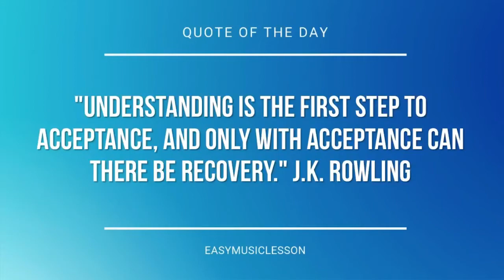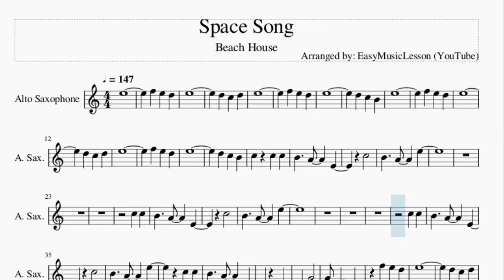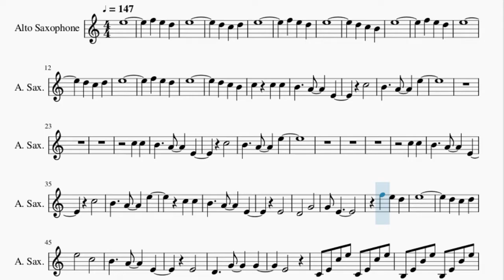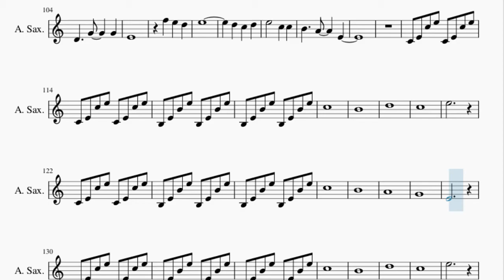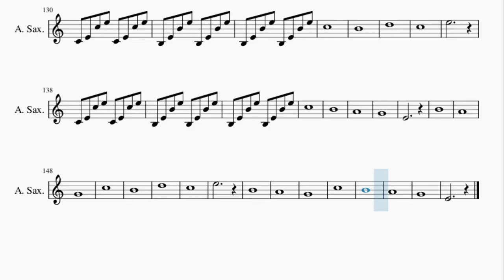Alto Sax Sheet Music: How to play Space Song by Beach House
Here is a sheet music/tab video on the song Space Song by Beach House on the alto sax. A alto sax sheet music arrangement which is transposed to notes that are easily played by alto sax, for the song Space Song by Beach House.

EasyMusicLesson teaches you to play the your favorite instrument, through well-arranged sheet music so that you too can learn how to play Space Song by Beach House on the alto sax as fast as you can. A alto sax sheet music with backing tracks to help your play the song better.

Chords of Saxophone arrangement:
D# Maj   C Min   F Min   A# Maj   D# Maj   C Min   F Min   A# Maj
D# Maj   G Min   C Min   G Min   F Min   G# Maj   D# Maj   G Min
C Min   G Min   F Min   G# Maj   D# Maj   C Min   F Min   A# Maj
D# Maj   C Min   F Min   A# Maj   D# Maj   G Min   C Min   G Min
F Min   G# Maj   D# Maj   G Min   C Min   G Min   F Min   G# Maj
C Min   G Min   F Min   G# Maj   D# Maj   G Min   C Min   G Min

Melody notes of Saxophone:
E5
F5   E5   D5
E5
D5   C5   D5
E5
F5   E5   D5
E5
D5   C5   B4
E5
F5   E5   D5
E5
D5   C5   D5
E5
F5   E5   D5
E5
C5
B4     A4     E5
C5   C5
B4     A4     E4
C5
B4     A4     E5
C5   C5
B4     A4     E4
C5
B4     A4     E5
C5   C5
B4     A4     E4
E4
D4       G4
G4 E4
F5   E5   D5
E5
D5   C5   D5
E5       C5
B4     A4     E4
E4
D4     G4     G4
E4
C4 E4 C5 E5 C4 E4 C5 E5
B3 E4 B4 E5 B3 E4 B4 E5
C5
B4
D5
C5
E5
C5
B4
A4
G4
E4
F5   E5   D5
E5
D5   C5   D5
E5
F5   E5   D5
E5
D5   C5   B4
E5
F5   E5   D5
E5
D5   C5   D5
E5
F5   E5   D5
E5
C5   C5
B4     A4     E5
C5   C5
B4     A4     E4
C5   C5
B4     A4     E5
C5   C5
B4     A4     E4
C5
B4     A4     E5
C5   C5
B4     A4     E4
E4   E4
D4     G4     G4
E4
F5   E5   D5
E5
C5
B4
D5
C5
E5
C5
B4
A4
G4
E4
C5
B4
D5
C5
E5
C5
B4
A4
G4
E4
B4
A4
G4
C5
B4
D5
C5
E5
B4
A4
G4
C5
B4
A4
G4
E4